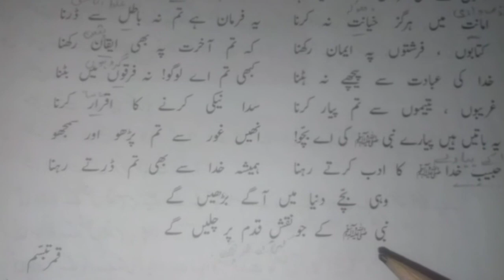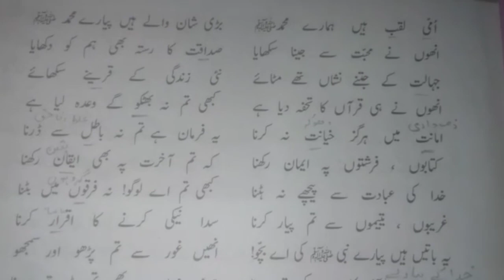CLASS- FOUR | URDU- A| سبق : نعت رسولصلی اللہ علیہ وسلم| LECTURE #1